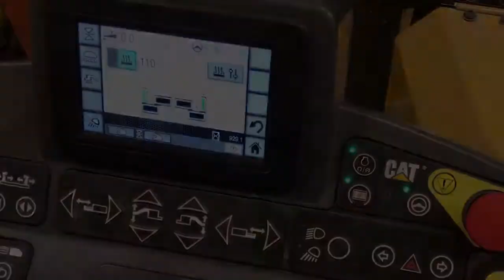Paving by the Numbers for Cat® F Series Pavers with Vibratory Screeds mp4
Asphalt Paving Training